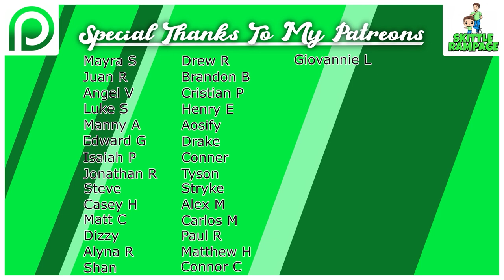Where & How To Buy Nycc 2022 Funko Pops Guide! (Release Date + Drop Times) (Fright Night Details)